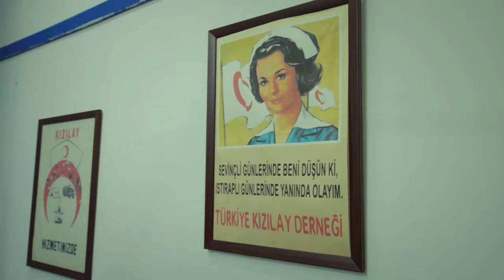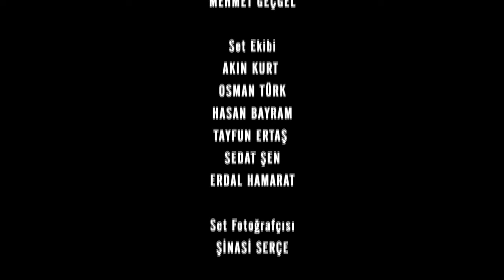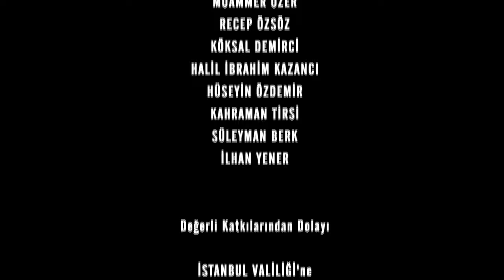Unchiul Kara Episodul 140 | Subtitrare în limba română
Feride așteaptă cu entuziasm la mormântul procurorului-șef pentru că vor proteja probele. Datorită acestor dovezi, drumurile spre Turgut vor fi deschise. Mahir îl caută peste tot pe Turgut pentru a-și îndeplini promisiunea lui Emel și pentru a-l salva pe Serra...
În timp ce Turgut plănuia să se sustragă pe cei care îl urmăreau, să-l elimine pe Serra și să-și construiască o viață nouă, toate visele i-au fost spulberate de un accident neașteptat. Acest accident neașteptat șochează pe toată lumea. Deși Feride nu poate să creadă ce i s-a întâmplat la început lui Turgut, ea crede în secret că dreptatea divină a fost îndeplinită. Cu toate acestea, Mahir nu este în largul lui. Tocmai când era pe cale să-l prindă pe bărbatul pe care îl urmărea atât de mult timp, nu poate accepta pedeapsa neașteptată a lui Turgut. Pentru Mahir, singura modalitate de a închide acest caz este ca Turgut să răspundă pentru tot în fața justiției. Cu toate acestea, ca urmare a evenimentelor recente, acest lucru nu mai este posibil.

Mahir Kara: Kenan İMİRZALIOĞLU
Feride Şadoğlu: Bergüzar KOREL
Nazif Kara: Çetin TEKİNDOR
Mehmet Saim Şadoğlu: Erhan YAZICIOĞLU
Songül Kara: Leyla Lydia TUĞUTLU
Turgut Akın: Yurdaer OKUR
Ayten Alev: Melike İpek YOLAVA
Necdet Güney: Erkan AVCI
Çetin Hünkaroğlu: Civan CANOVA